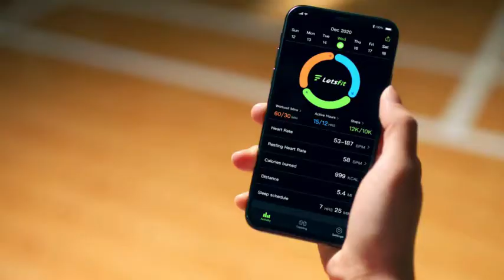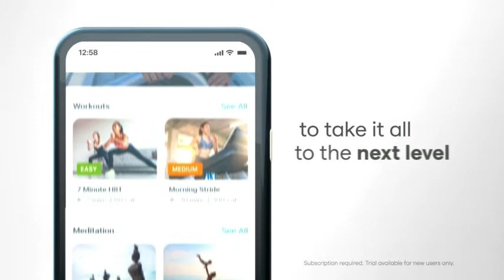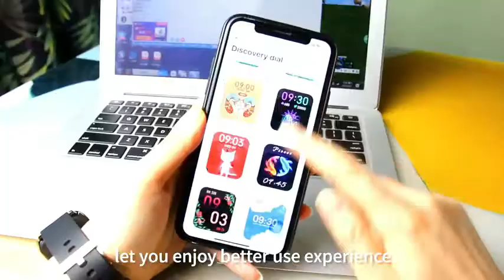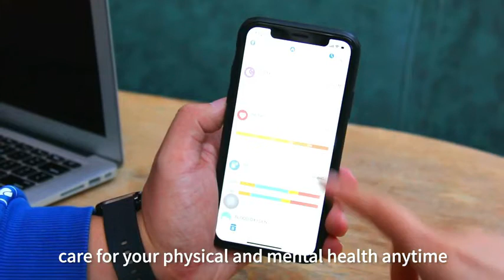TOP 10 SMARTWATCH IN SRI LANKA 2021 | BEST SMARTWATCH 2021 | BEST BUDGET SMARTWATCH IN SRI LANKA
SHAHAN TECHNO

THIS VIDEO DESCRIBES TOP 10 SMARTWATCH IN SRI LANKA 2021 | BEST SMARTWATCH 2021 | BEST BUDGET SMARTWATCH IN SRI LANKA

LINK-
01   Letsfit Smart Watch for Android Phones Compatible with iPhone Samsung
02   Letsfit Smart Watch, Fitness Tracker with Heart Rate Monitor
03   Amazfit GTS 2 Mini Fitness Smart Watch Alexa Built-In
04   Letsfit Smart Watch, Fitness Trackers with Heart Rate Monitor
05   Virmee Smart Watch
06  SoundPEATS Smart Watch Fitness Tracker
07  MuGo Smart Watch, 1.69-inch Fitness Tracker
08  Kimnix Smart Watch, New Upgrade
09  Smart Watch, Virmee VT3 Lite Fitness Tracker Compatible with iPhone Android Phones
10  Fitbit Versa 3 Health & Fitness Smartwatch with GPS

KEYWORDS -
TOP 10 SMARTWATCH IN SRI LANKA 2021
TOP 10 SMARTWATCH IN SRI LANKA
BEST BUDGET SMARTWATCH IN SRI LANKA
BEST BUDGET SMARTWATCH
BEST FITNESS SMARTWATCH
BEST FITNESS SMARTWATCH 2021